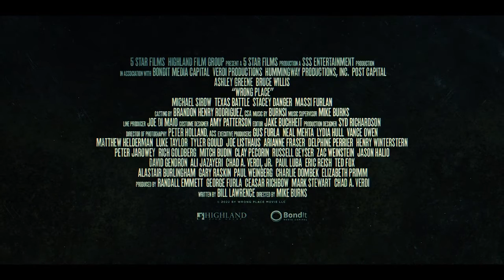NO LUGAR ERRADO - (Trailer legendado Portugal)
Estreia prevista em Portugal:  17 de novembro de 2022